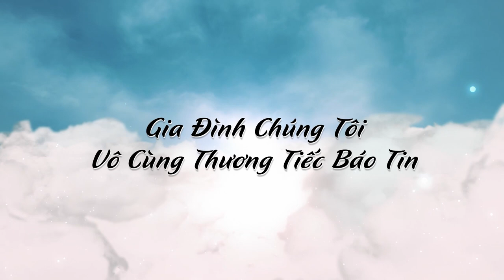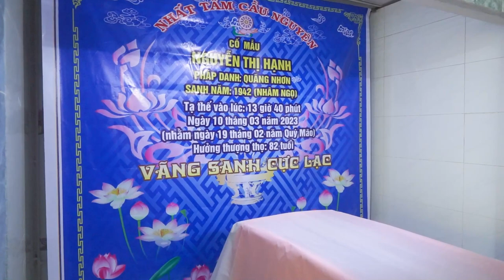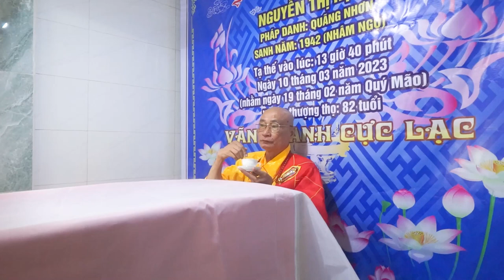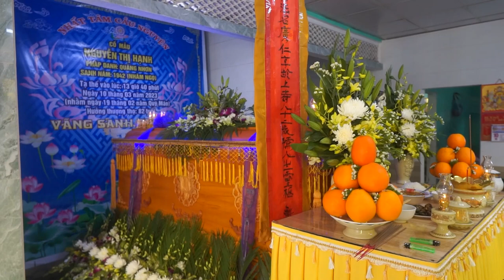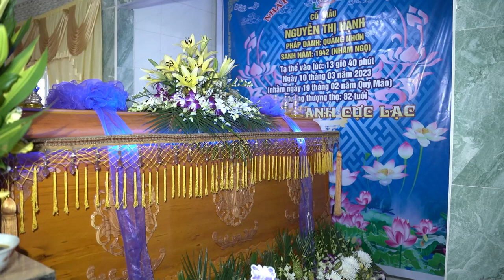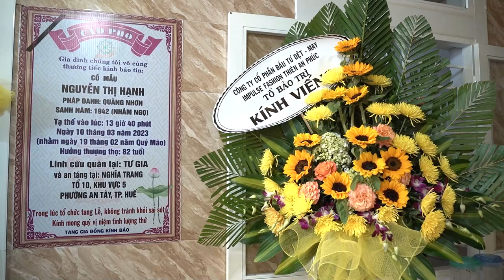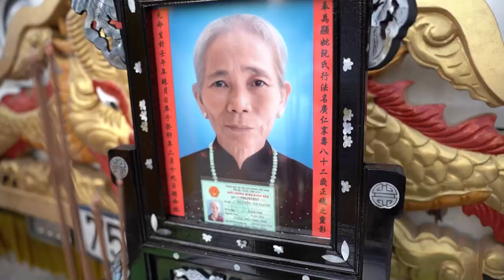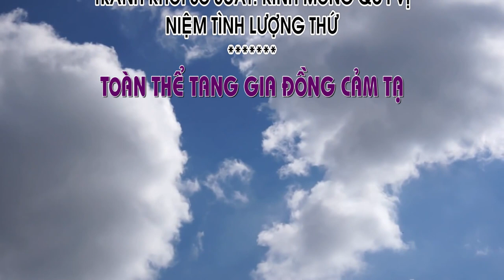Lễ tang bà Nguyễn Thị Hạnh